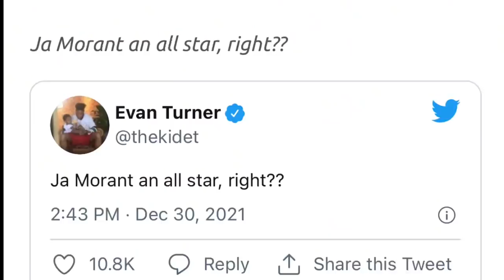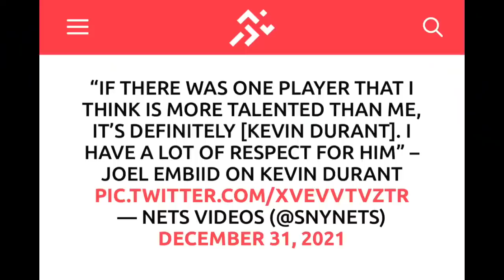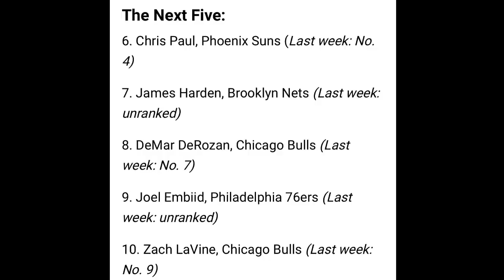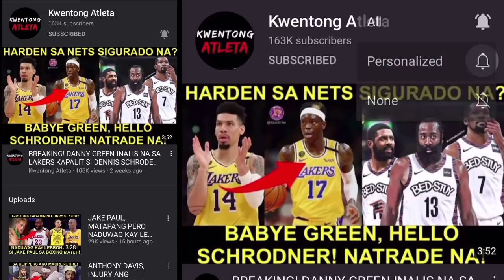LEBRON HUMAHABOL SA MVP! OLDEST MVP EVER? CURRY: ALL STAR SI MORANT! EMBIID MAY INAMIN KAY KD!